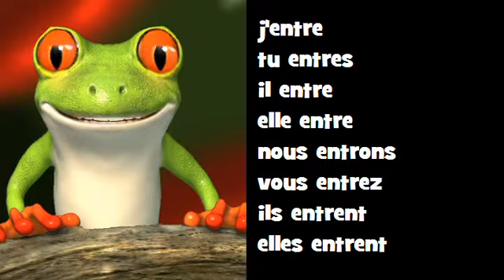Französisch Konjugation Gesang ♫ # Verb = entrer